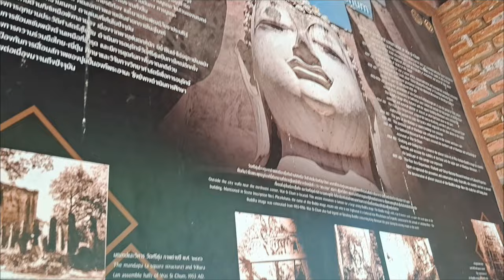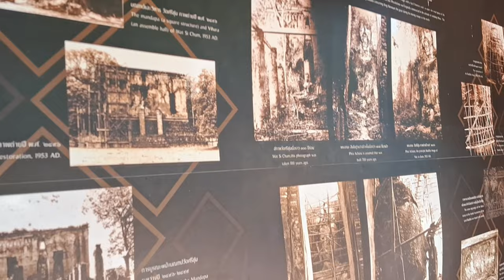Wat si chum sukhothai | the historical park sukhothai'thailand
How are you all?_I hope you are well.
Today I want to show you.a historical place which name is "wat shree chum" sukhothai_"the historical park" sukhothai,thailand _ 200year old tree in sukhothai

Wat si chum sukhothai | the historical park sukhothai,thailand | viralvideo | vlogs | travelling video

Information from video:-Ma-muang Wat Sri Chum

Sukhothai Historical Park

There is a prominent 200-year-old Mango tree stands, The Mango tree is 6 metres in perimeter and 20 metres in hight. Wat Sri Chum is suppsed to have been built during the reign of king Ramkamhaeng the Great before being deserted during the late Ayutthaya period.

Story:-Sukhothai Kingdom, kingdom in Thailand, 1238–1583. Sukhothai (city), historic capital of the kingdom; Sukhothai Historical Park, the ruins of the city.